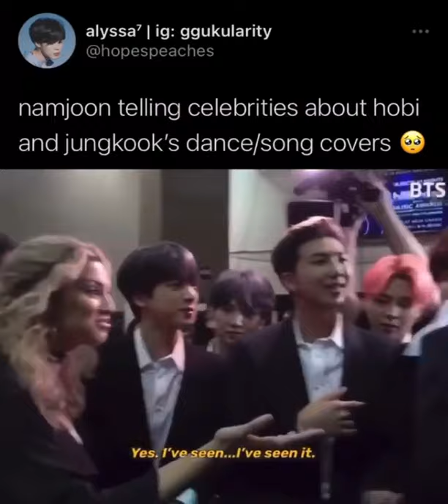Namjoon praising jungkook and j hope in front of other celebrities......